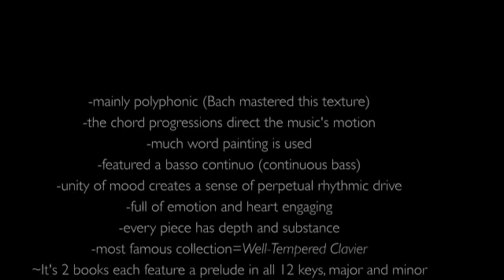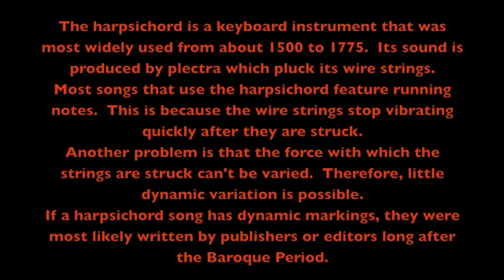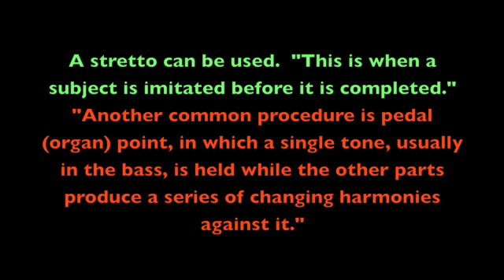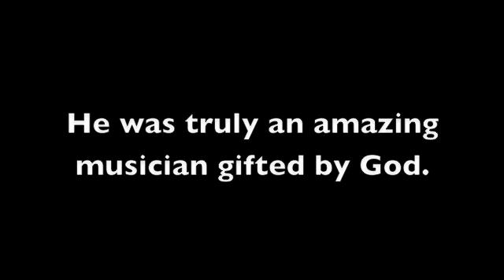Bach's Influence on Baroque Music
It's pretty self-explanatory.  This movies covers a brief history of Bach, his musical occupations, a description of a fugue, Bach fun facts, and more.

Songs used (sorry for the bad sound):
Toccata and Fugue in D minor-Bach
Invention 13-Bach
Little Fugue-Bach
Lacrymosa (from the Requiem)-Mozart
(songs used in this order)